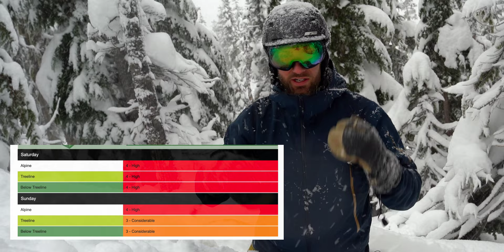Powder Ski Touring Photo Session || Island Alpine Guides AST+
December 2021 has brought some fantastic early season powder to the island and I've been fortunate to be able to collaborate again with Island Alpine guides to improve my touring and photography skills while developing some great captures for IAG and the group to share. This trip brought us into the side country terrain near Mount Washington Alpine Resort and did not disappoint.

In this video I'll walk you through the preparation and day of summary; the touring and conditions and the photography lessons learned from the day as I try to improve.

0:00 Intro
1:46 Preparation for the day
3:25 Day of Preparation and Skiing
7:20 Photography Lessons Learned from the Day